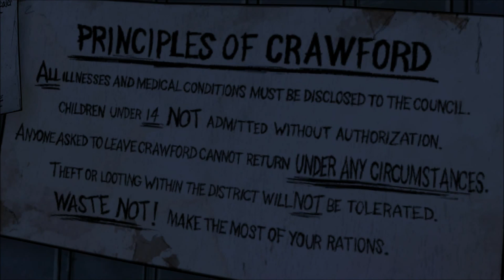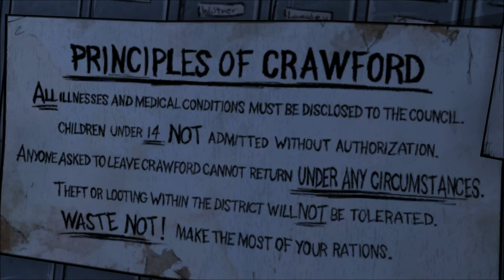Let's Play The Walking Dead, Season 1 (Blind), Part 21: Infiltrating Crawford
(Episode 4: Around Every Corner, Part 4 of 6) We find something pretty awesome in the shed, but we need to sneak into Crawford to get a battery and fuel for it.